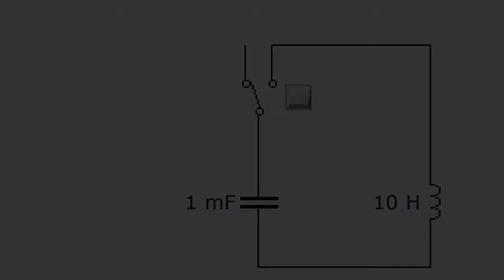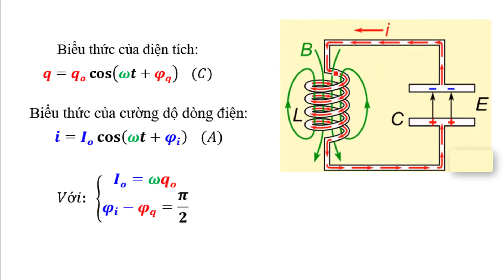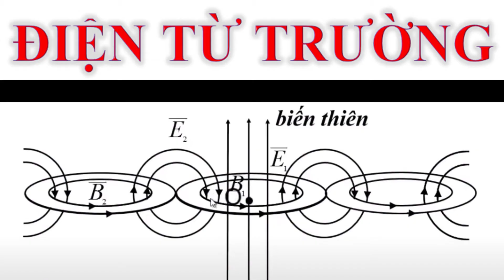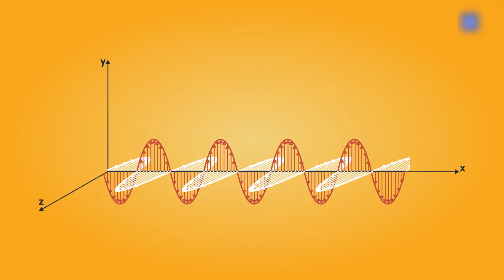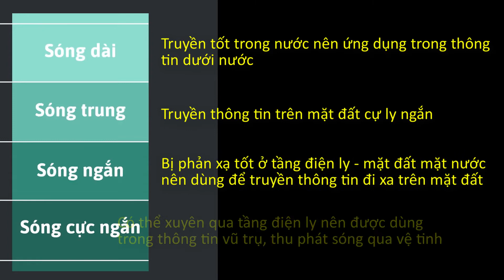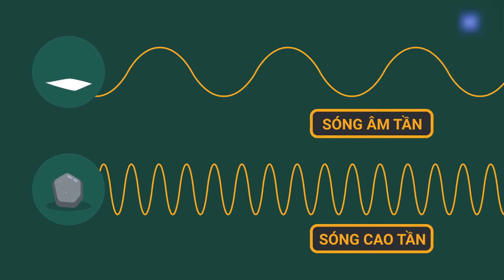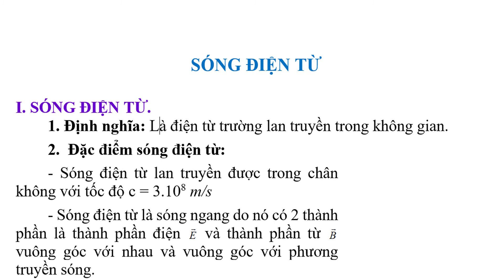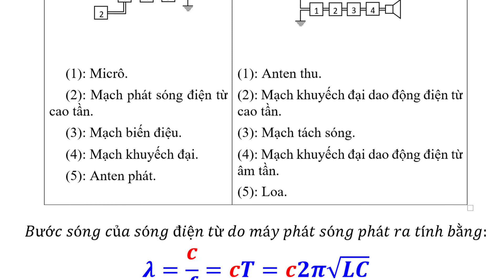TÓM TẮT CHƯƠNG 4 - VL 12: MẠCH DAO ĐỘNG VÀ SÓNG ĐIỆN TỪ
GV Huỳnh Hữu Thái
THPT Vọng Thê -AG
Nội dung có sử dụng một vài đoạn clip của Manabie Vietnam